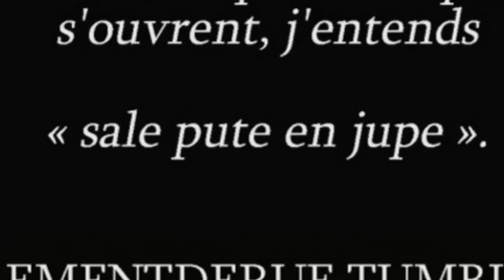LE MONDE fait fausse route avec le harcèlement de rue | LE JOURNAL DE LA SEDUCTION